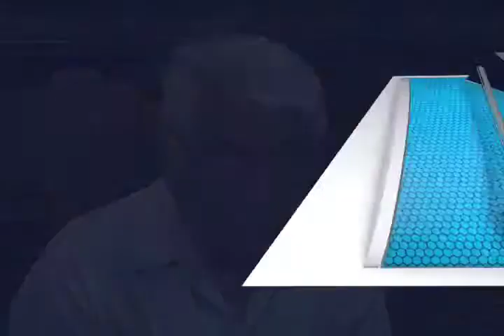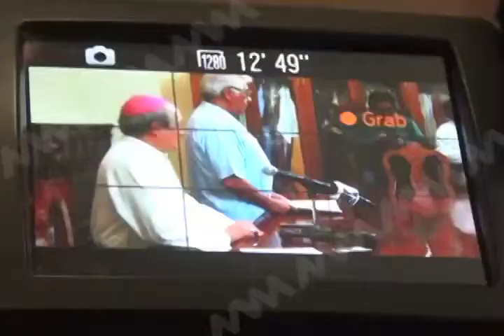CELESTINO ARZOBISPO ELECCIONES FT